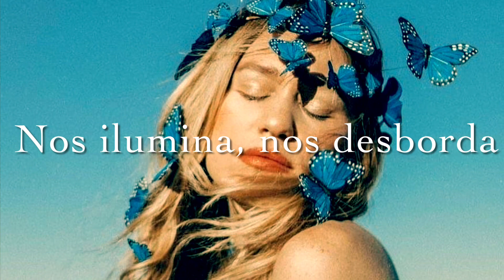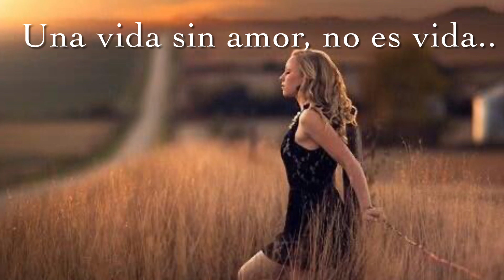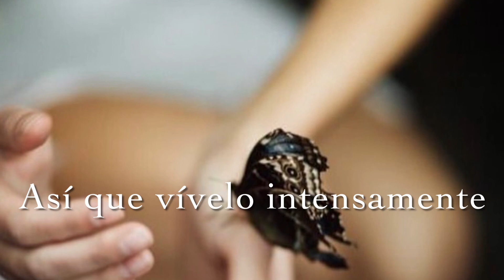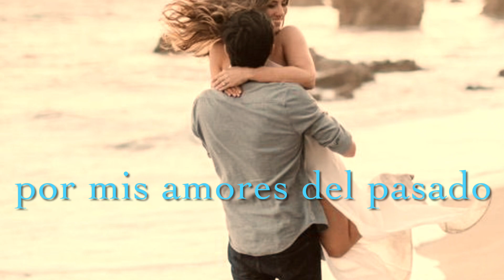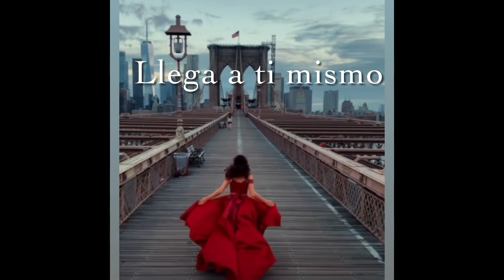Endless love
Romantic